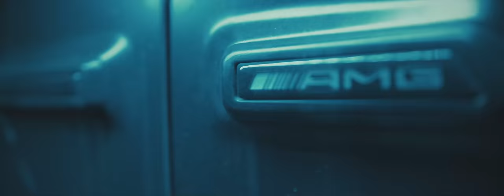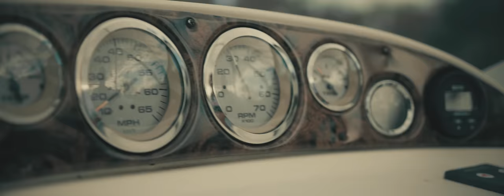DÚ MAROC - RAPIDO feat. HEMSO (prod. von Chryziz) [Official Video]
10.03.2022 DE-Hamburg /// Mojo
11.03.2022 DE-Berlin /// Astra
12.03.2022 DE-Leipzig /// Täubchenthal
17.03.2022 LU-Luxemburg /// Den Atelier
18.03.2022 DE-Frankfurt a. M. /// Batschkapp
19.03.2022 DE-Köln /// Live Music Hall
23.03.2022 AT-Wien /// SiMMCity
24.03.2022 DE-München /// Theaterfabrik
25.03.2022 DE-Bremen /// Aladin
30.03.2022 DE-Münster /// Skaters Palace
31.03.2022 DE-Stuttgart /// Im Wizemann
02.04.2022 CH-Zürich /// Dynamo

Video von Eintraumlaborfilm
Gaffer | Edit | Colour Grading: Alexander schönemann, Eintraumlaborfilm
Kamera: Andre Skibba (Maine Sicht)
Setfotograf: Momo Bayram

Song & Sound design produced by Chryziz
Mix: Chryziz